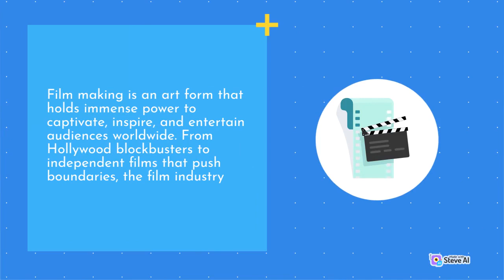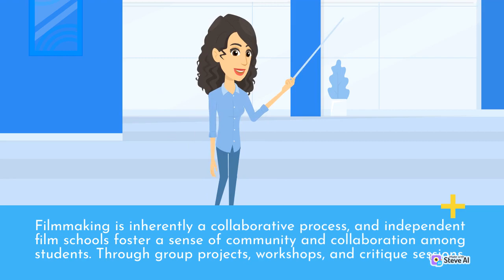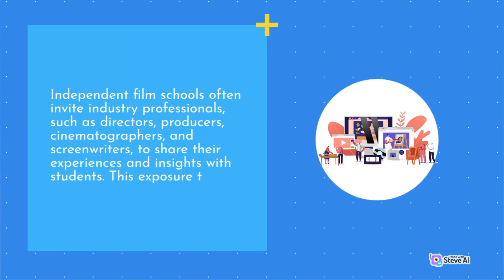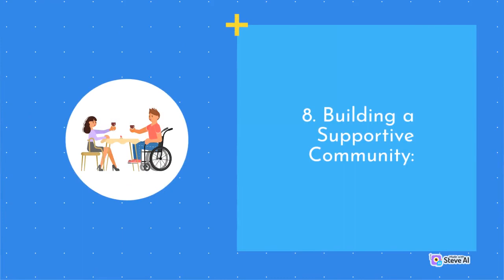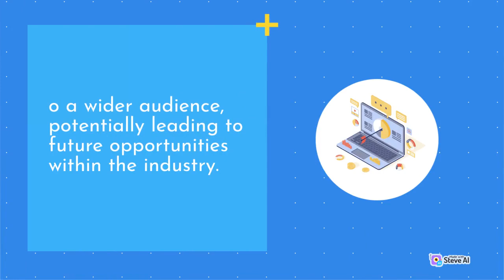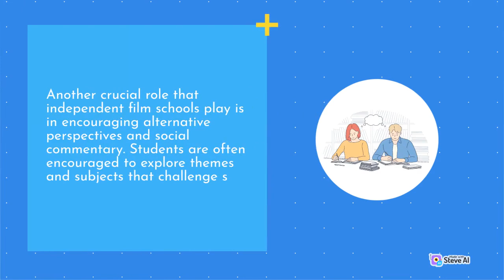The Role of ndependen Fnischoob and Educafion